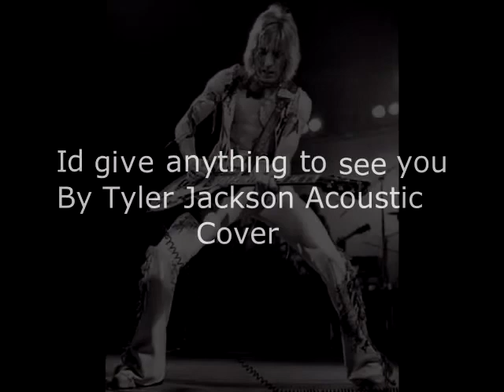Id give anything to see you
Written by Mick, Id give anything to see you. A tribute to my favourite Guitarist.